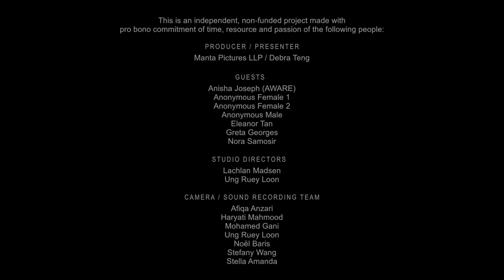Under The Carpet: MeToo - Promo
A little taste of the highlights from Under The Carpet : MeToo, an online series on the issue of sexual harassment.

The very first of eighteen weekly episodes will be available on YouTube on Monday 19 November 9pm SGT, after the official launch that same evening at the British High Commissioner's residence. Follow us every week as Debra Teng tackles this difficult topic with a range of guests, including actors, educators, corporate executives, parents and survivors.

Please leave your thoughts, experiences or questions in the comments section.

This is a promo for our online programme called "Under The Carpet". It is a talkshow that explores topics that people find difficult to talk about.

The guests on the show include:

- Nora Samosir, a veteran theatre actress and Voice teacher,
- A male sexual assault survivor/ victim,
- Eleanor Tan, actress, educator and mother of a teenage daughter,
- Greta Georges, Tv presenter,
- 2 corporate executives,
- Anisha Joseph, Head of Sexual Assault Care Centre (AWARE)

This is an independent, non-funded project made with the pro bono commitment of time, resource, hard work and passion of the following people:

Producer/Presenter: Manta Pictures LLP / Debra Teng

Guests:   Anisha Joseph (AWARE)
   Anonymous Female 1
   Anonymous Female 2
   Anonymous Male
   Eleanor Tan
   Greta Georges
   Nora Samosir

Studio Directors:
Lachlan Madsen
Ung Ruey Loon

Camera / Sound Recording Team:
    Afiqa Anzari
    Haryati Mahmood
    Mohamed Gani
    Ung Ruey Loon
    Noël Baris
    Stefany Wang
    Stella Amanda

Post Production Supervisors:
Noël Baris
Stella Amanda

Post Production Team:
    Mohamed Gani
    Noël Baris
    Stefany Wang
    Stella Amanda
    Videolab Manila

Motion Graphics/ Logo Creator:
Tan Chee Hong

Behind-The-Scenes:
Mohamed Gani

Welfare Director:
Bob Hafiz

With deepest gratitude to:
    IMPixel (IMDA)
    The British High Commission
    Huawei Mobile Singapore